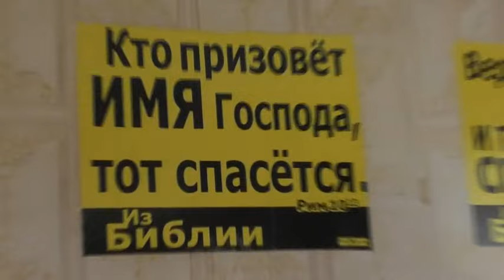Евсевий звонит на обед.